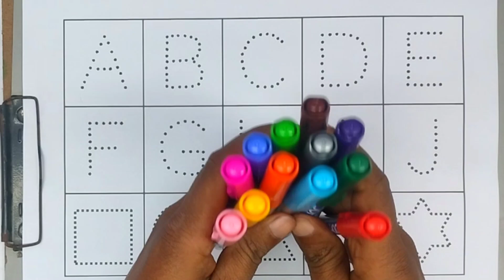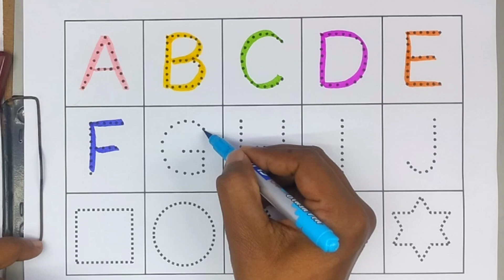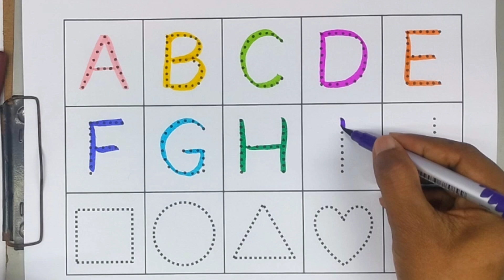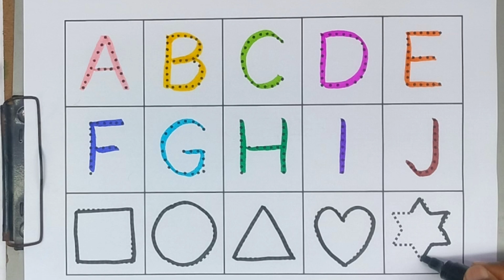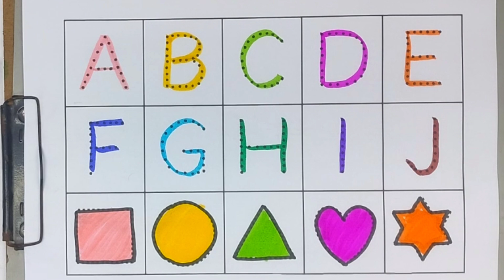With the letter W, I draw a dinosaur in a very easy way for children and beginners